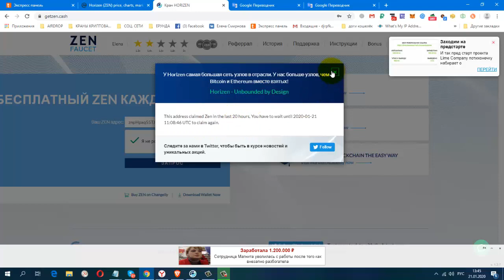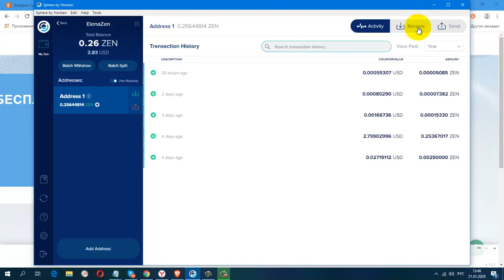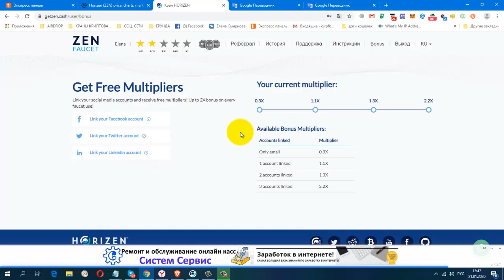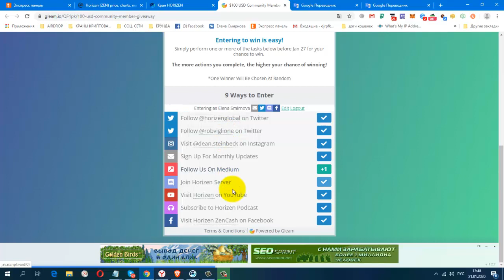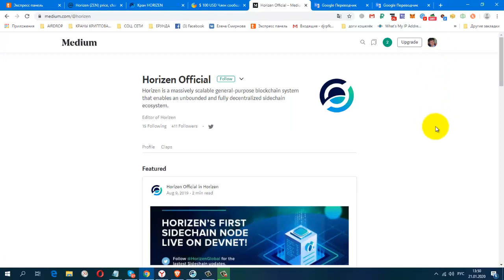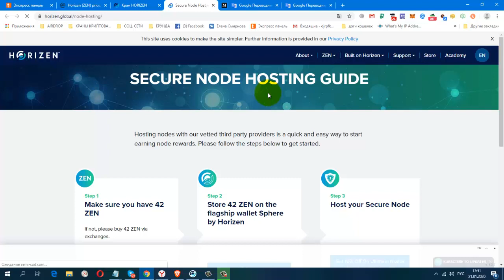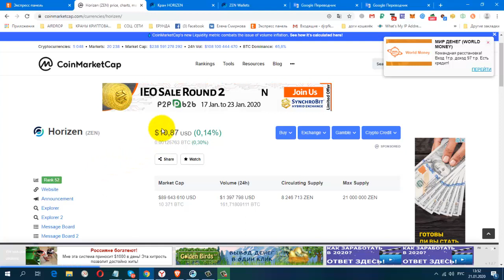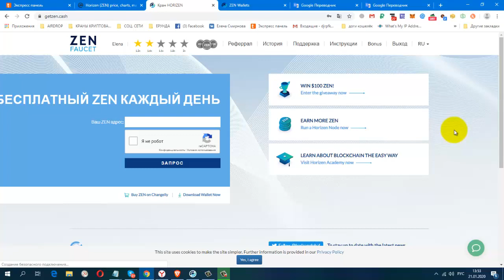HORIZEN FAUCET Немного Информации, 1zen =$10,84 USD, сбор 1 раз в день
регистрация
Только Gmail-адреса имеют право на снятие Faucet
Жду Вас
гугл группа